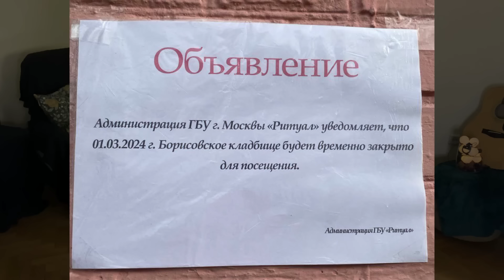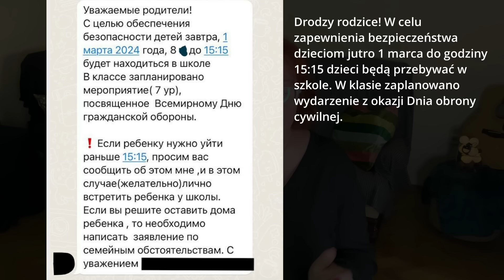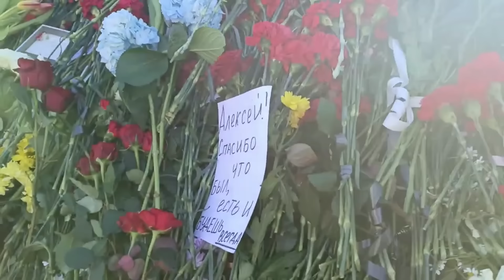NAJBARDZIEJ NIELOGICZNY I DZIWNY POGRZEB / POGRZEB NAWALNEGO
Rosjanka o podróżach, życiu w Polsce i Rosji i trochę o polityce (bez niej teraz niemożliwe).